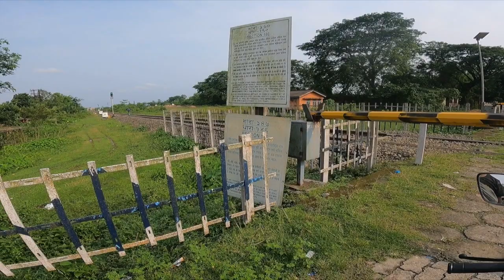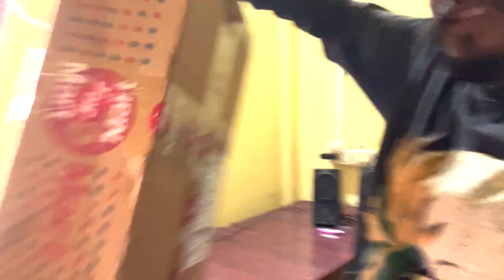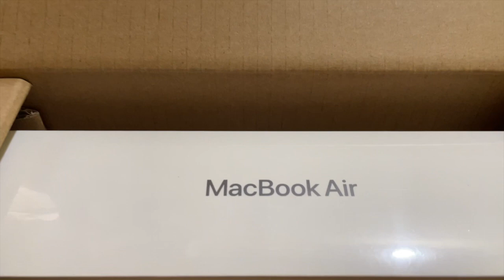My new Apple Macbook|| ride with brothers|| volg 69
Music credit

Performed by: Ritviz & Nucleya
Composed by: Ritviz & Nucleya
Produced by: Ritviz & Nucleya
Lyrics by: Anvita Bharti & Ritviz
Additional Production by: Karan Kanchan
Mix & Mastered by: Hanish Taneja

Album Artwork Credits:
Photographer: Anirudh Aggarwal
Hair Stylist: Shefali Shetty
Costume Stylist: Nayanika
Make Up Artist: Nevaeh Neelampath